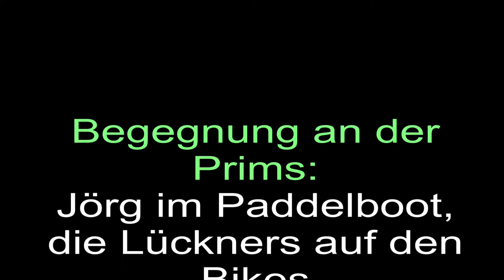Begegnung an der Prims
Mountainbiker treffen Paddler